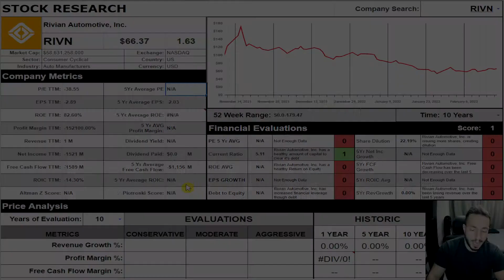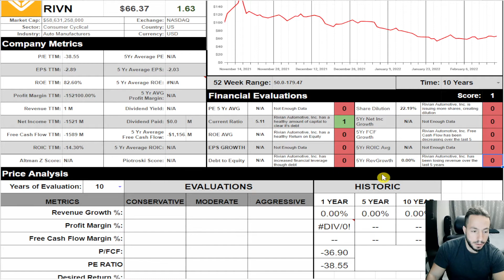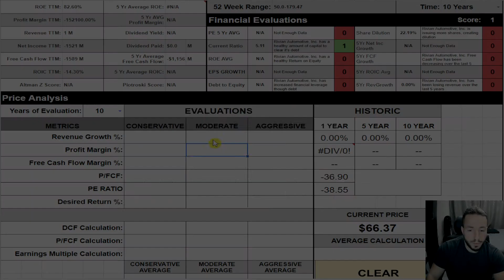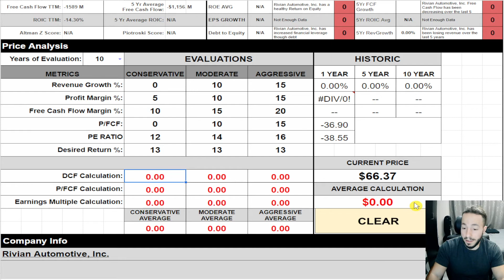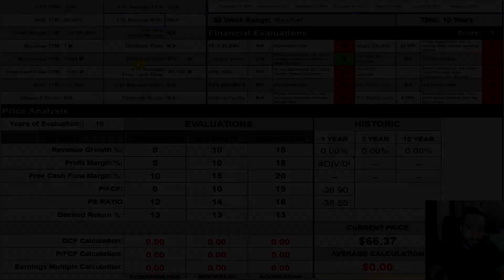I'm avoiding RIVN Stock. Here's why. | RIVN Stock Analysis | Rivian a buy?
In this video I dig into the fundamentals of Rivian's (RIVN) Stock. I duse my stock research tool to determine a price to pay fo this company and if it's worth owning in your portfolio.